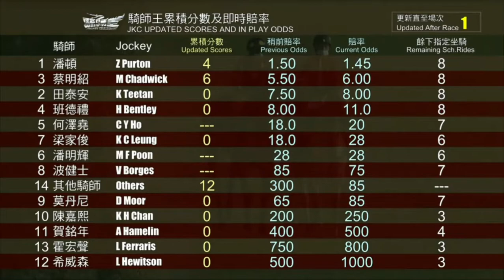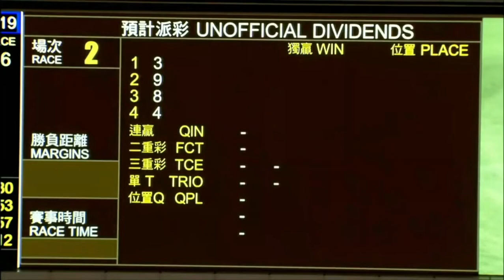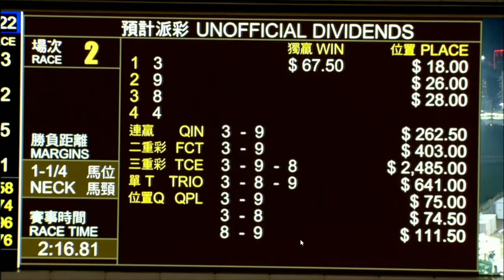2022 02 16 快活谷 第二場 高瞻遠矚 馬雅